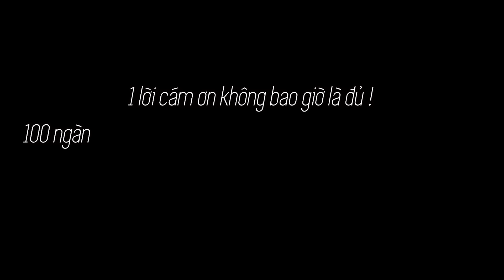(REACTION) NHẠC CHẾ CĂNG NHẤT 2024 PART 2 ( Ơ QUÁ NHIỀU ) - CCMK x CẬU PHÁT x WINNO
!!! PART-TIME YOUTUBER !!!
My channel will be as a Reaction, breakdown and commentary analysis of the song or video. Thank you for your understanding !!!

© Bản quyền thuộc về Chokie Nguyen
© Copyright by Chokie Nguyen Official ⚠️ Do Not Reup!